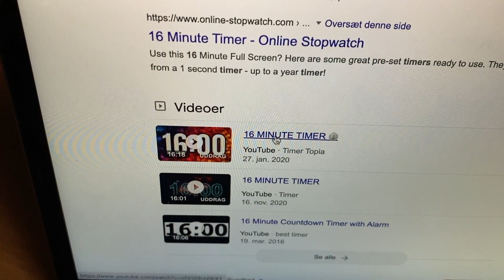Moving Out | Vlog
Hi! This is my first public video on youtube. In this video I'm moving into my new apartment. Hope you liked my video!

Robin.wohner